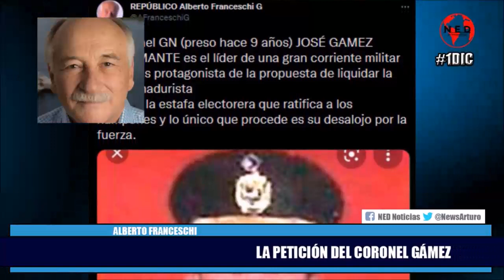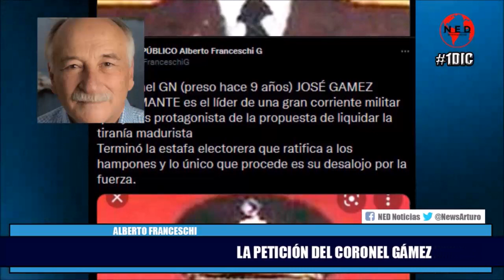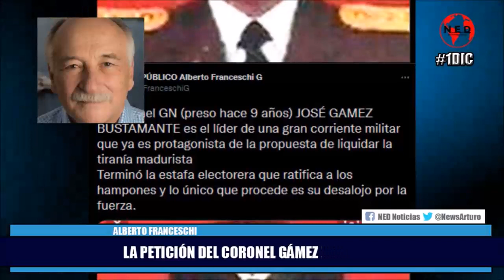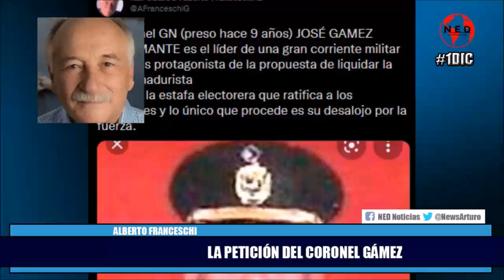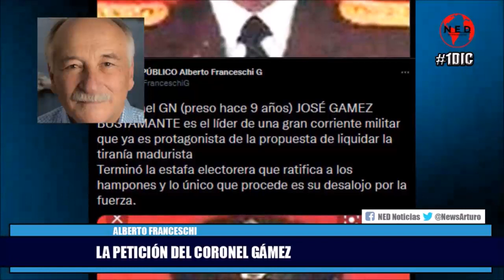🔴 LA PETICIÓN DEL CORONEL GÁMEZ A ALBERTO FRANCESCHI